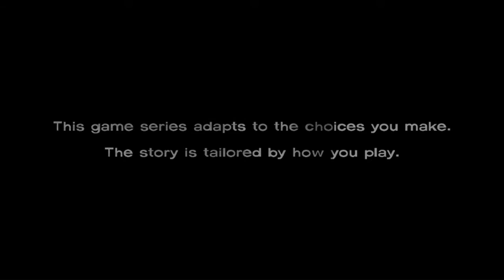Jasmine Plays - TWD: Season 1 - Episode 1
Here is Episode 1 of TWD by TelltaleGames!

This is part of my final unessay project for my class about the end of the world. As you go along with me, you will see my first hand reactions and choices after being immersed into the apocalypse. My goal is to analyze how decision-making and morals change during the end times, and how I myself change the deeper I go into this zombified world. Enjoy the ride with me! This is my first time commentating and editing a playthrough, so be nice to me :)

P.S. If you hear a male voice, that's just my boyfriend watching me fail.